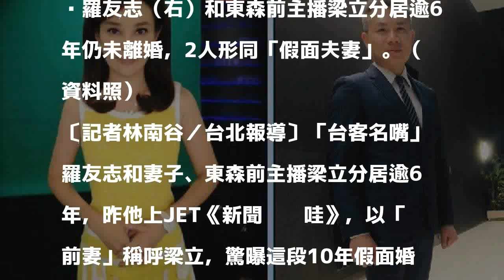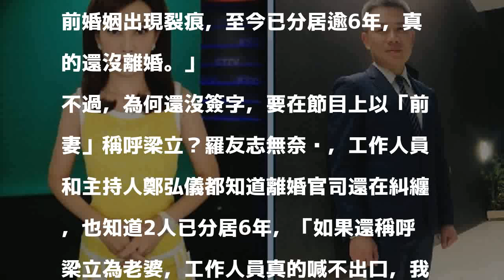假面夫妻還沒曲終人散 下跪主播仍是台客名嘴「老婆」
羅友志（右）和東森前主播梁立分居逾6年仍未離婚，2人形同「假面夫妻」。（資料照）

發表評論評論如下。